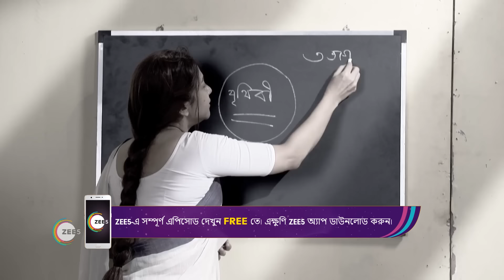Gouri Elo | Ep - 478 | Webisode | Jun, 23 2023 | Mohona Maiti, Biswarup Bandopadhya | Zee Bangla